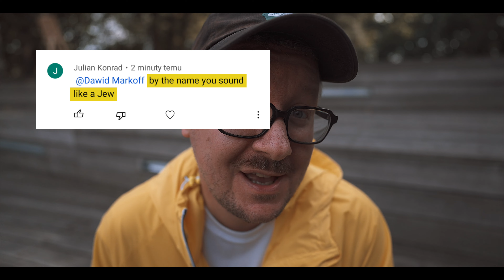WITAM NOWYCH SUBSKRYBENTÓW!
Postaram się Was nie zawieść. Postanowiłem, że zrobię z tej okazji taki krótki i zabawny filmik oparty na komentarzach z filmów z Ukrainy. Do zobaczenia!:)

Produkcja: Dawid Markoff

Sprawdź również moją playlistę na Spotify! Idealna na piątkowe wieczory - domowe lub imprezowe!

2022